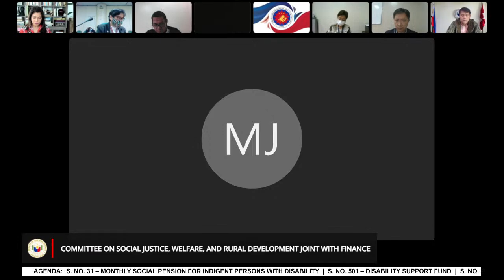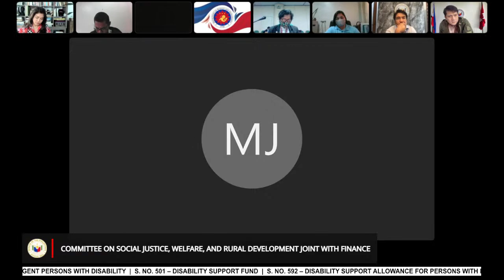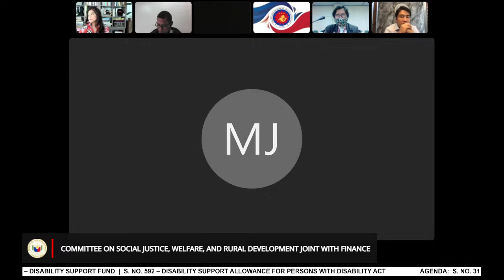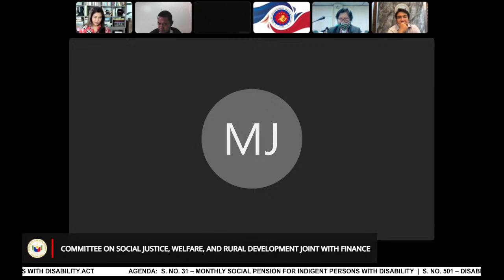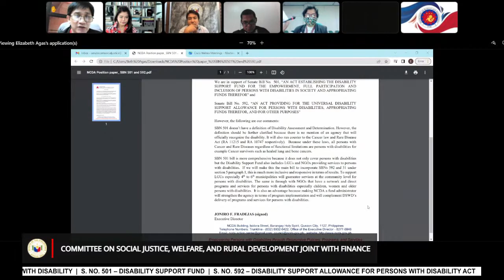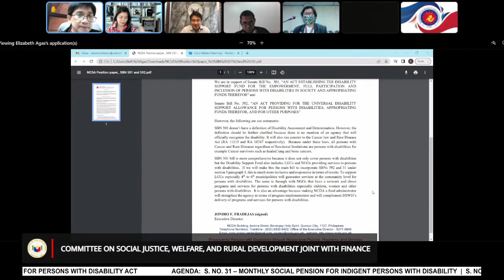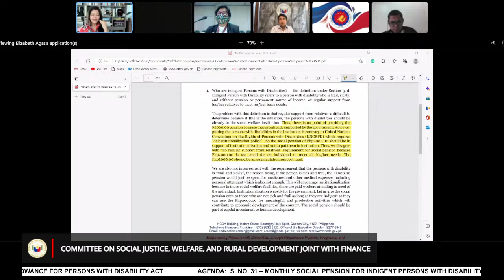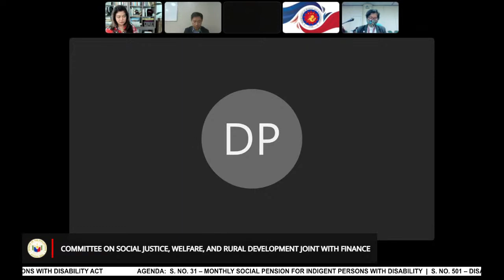Committee on Social Justice, Welfare, and Rural Development (August 30, 2022)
Agenda: S. No. 31 – Monthly Social Pension for Indigent Persons with Disability

S. No. 501 – Disability Support Fund

S. No. 592 – Disability Support Allowance for Persons with Disability Act